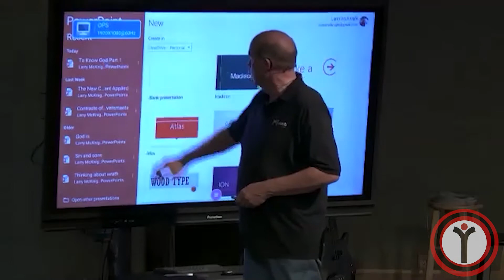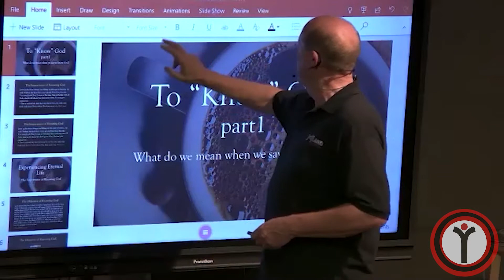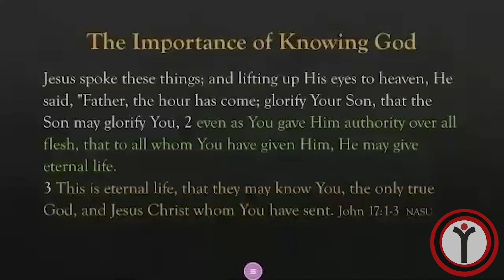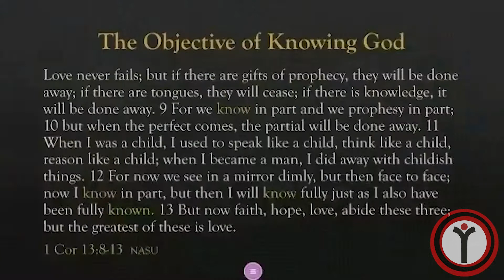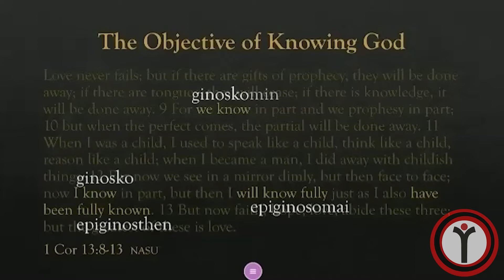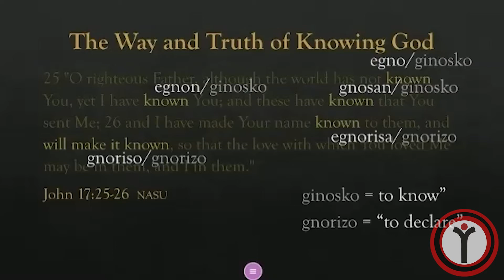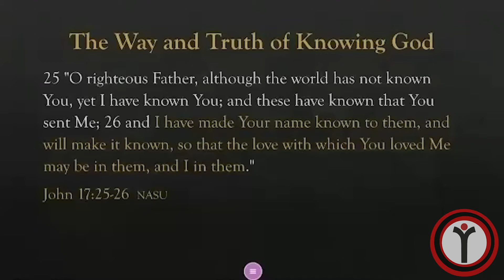"To Know God" Part 1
What do we mean when we say that we know God? Jesus stated in John 17:3 that it is eternal life: "that they may know You, the only true God". 1 Corinthians 13:12 says that, "we will know fully, just as we also have been fully known". Could this be our objective in knowing God?

Follow along at our social outlets:

Joyland App (You must follow this link from reading this email through your phone.)